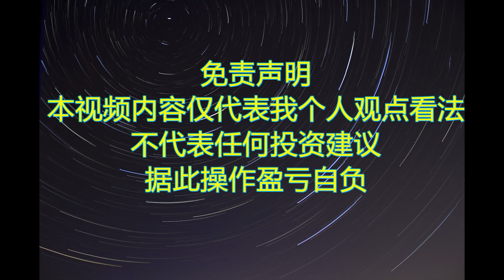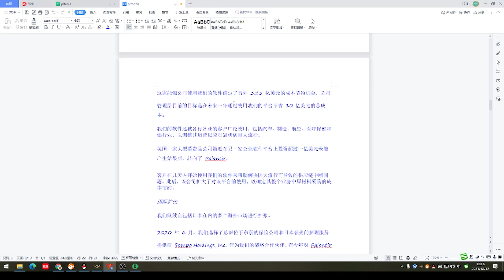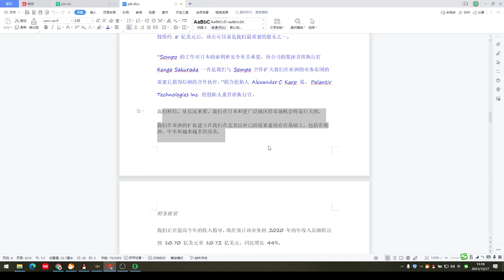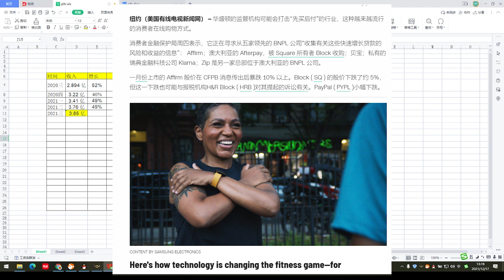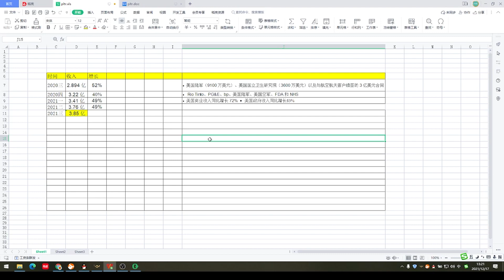自从上市以来被很多人给予厚望的pltr股价，为什么一直萎靡不振？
pltr收入模式简单
收入来源主要来源于政府
商业收入来源一直没有详细披露